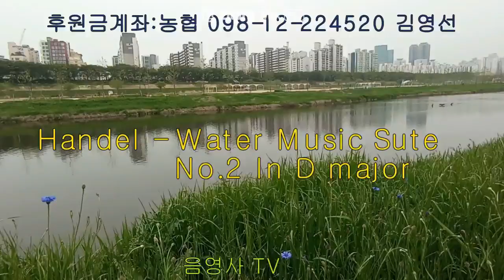Handel Water Music Sute No 2 in D